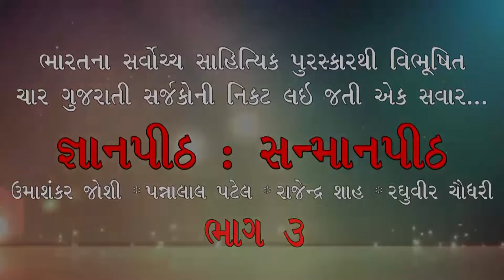Gnanpith Sanmaanpith 03